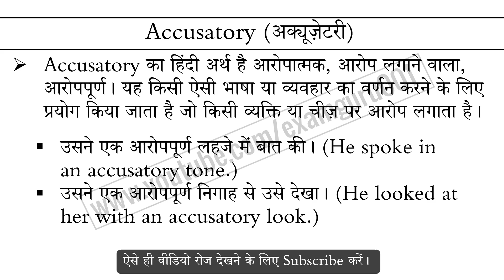Accusatory meaning in Hindi Explained Accusatory With Using Sentence